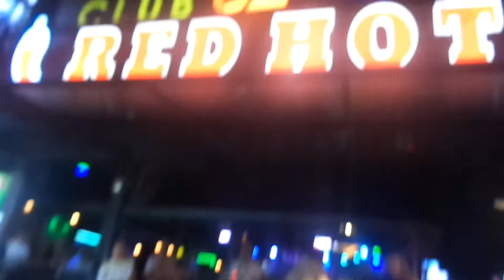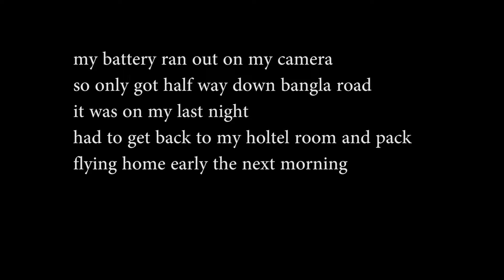night walk patong bangla road